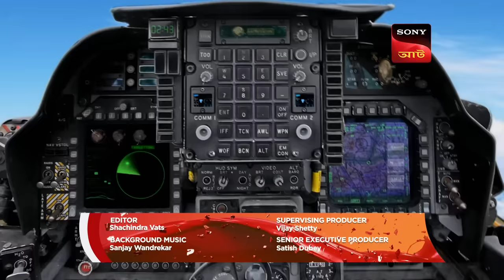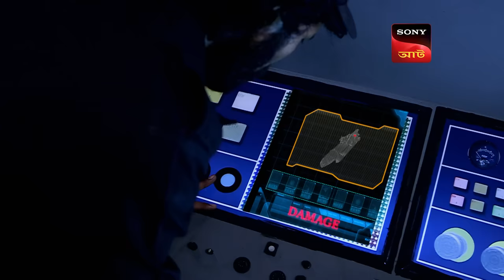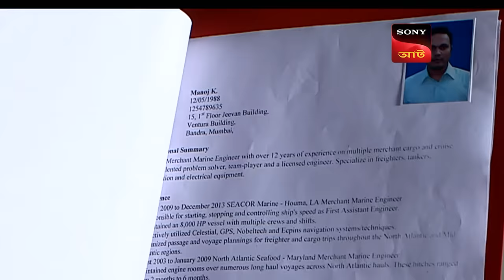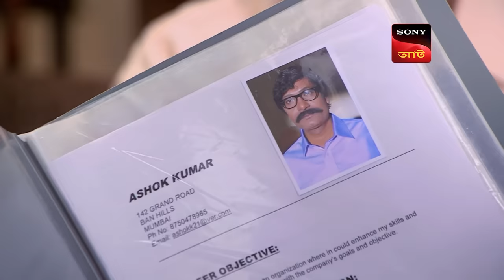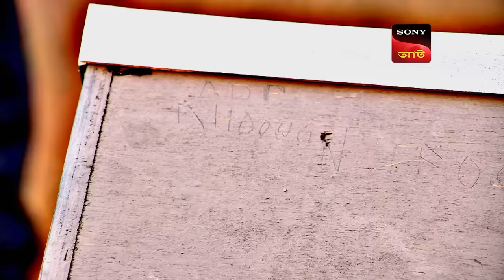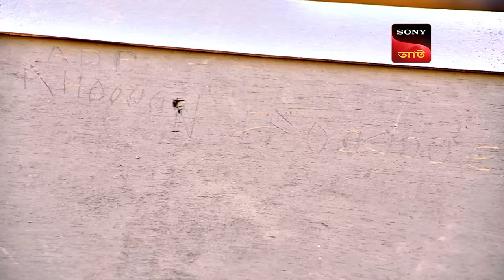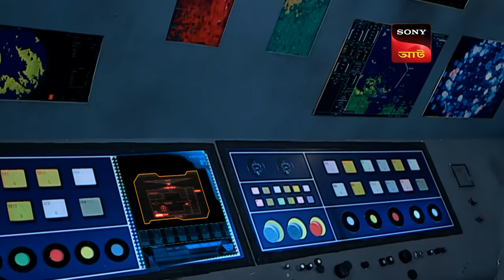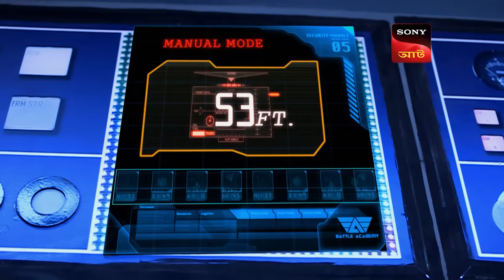The Bottle Of Mystery | CID Movies | 27 Mar 2024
CID find a mysterious bottle in the sea which contains a note asking for help. The team decipher a secret message in the note and find co-ordinates which lead them to the middle of the ocean. Where did this bottle come from, and who is the person who wrote the note?